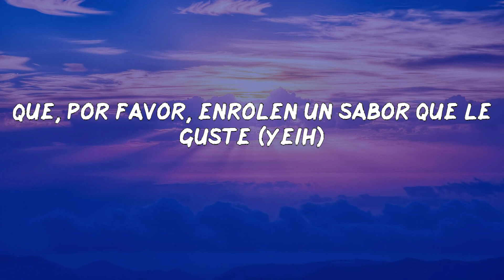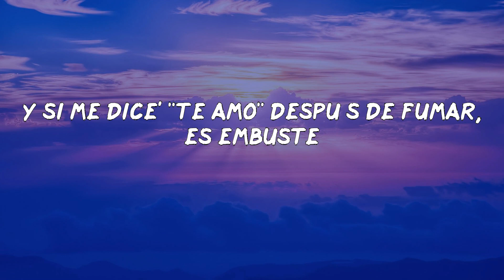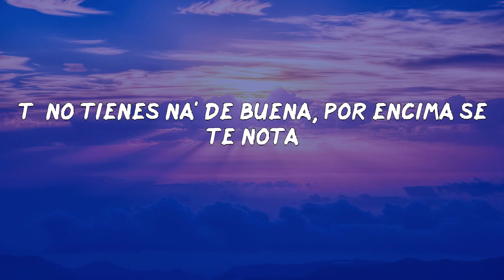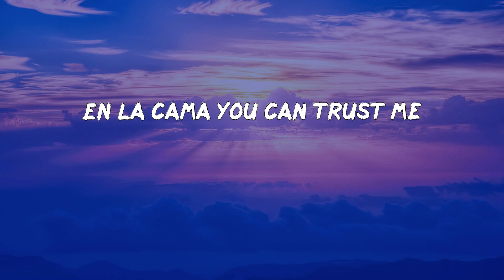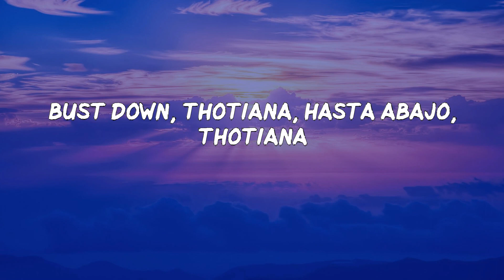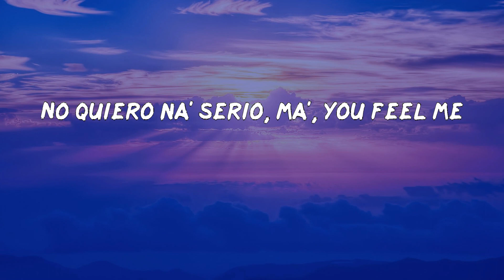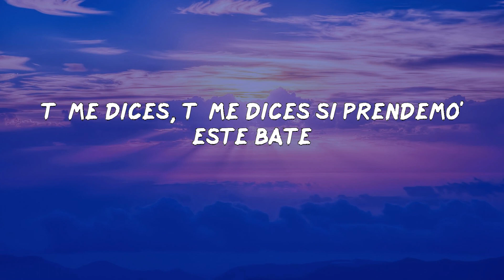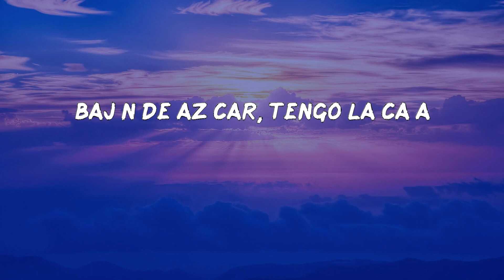RICH MUSIC LTD - Feel Me (LETRA)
RICH MUSIC LTD - Feel Me

LETRA:
(Bust down, Thotiana, hasta abajo, Thotiana
Thoti', quiero verte)
Afuera está de día-día (Pa' atrá', pa' atrá')
Y la disco prendía-ía, yeah (Pa' atrá')
Guayando decía-ía (Pa' atrá', pa' atrá')
Que amor no sentía (Pa' atrá'; yeah)
Que, por favor, enrolen un sabor que le guste (Yeih)
Y si me dice' "Te amo" después de fumar, es embuste
(Yeih, The Avengers, ¡yeah!)
Dios bendiga, mami, este arrebato (Arrebato)
Yo quería una como tú desde hace rato (Hace rato)
Te brillan los ojos cuando los preparo (¡Wuh!)
Pero con lo' que enrolas tú, no me comparo
Ma', you feel me, you can fuck me
You can call me, bebé, si estás horny
Te aseguro que antes de la morning
Nos vamos a venir, you can trust me
You wanna feel me (Feel me)
No quiero na' serio, but you feel me
Pero estoy caliente, you can help me
Con dos phillie' nos ponemos chillin'
Yo lo' prendo (Prendo)
Ma', you feel me
No quiero na' serio, ma', you feel me
En la cama you can trust me
Yo soy calentura pura
De Ponce aterrizo en Chile como la más dura
Soy la father como Hector, hoy quiero travesura'
Cabrón, más vale que me trate' sin mezura
Las mujere' quieren twerk, twerk
Como Rihanna, baby, work, work
Un perreíto pa' mover el
Booty como yo lo sé hacer, ey, ah
Los hijoeputa quieren sex, sex
Booty como tú sabe' hacer, ey
Dé-, dé-dé-déjate llevar por la nota, quiero de esa nalgota
Tú no tienes na' de buena, por encima se te nota
Tu mamá y tu papá se guillaron
Cuando te hicieron, del parque la sacaron
¡Woh oh oh oh!
Dale, mami, twerk, twerk (Pa' atrá', pa' atrá')
A ese culo dale twerk (Pa' atrá';
Dale, mami, twerk (Pa' atrá', pa' atrá')
Yo lo' prendo (Prendo; eh)
Yo lo prendo (Prendo) (Yeah)
Cuchi-cuchi, necesita' un poco de mí
Pa'l perreo no se va a medir
Hasta abajo como Don, pide la botella de Patrón
Dj, dale culo a esta canción
La bebecita está puesta pa'l bellaqueo
No quiere amor, solo está puesta pa'l perreo
Ella pide ram-pa-pa-pam con el ran-ta-ta-tan
¿Dónde están-tá-tá-tán que no los veo?
(Ice)
Ma', tú quiere' help, ma', tú quiere' ayuda
Ma', yo tengo la inyección, ma', tengo tu cura, sí
Thoti, quiero verte
Te quiero ver de espalda y subiéndote la falda
No me importa cuánto valga, Thoti quiero verte
Si quiere' el vierne' salgo, dime si vas a hacer algo
Y yo reservo un palco, solo quiero verte
Thoti, quiero verte
Yo lo' prendo (Ay, Justin Quiles, mami)
Ella sale pa' la calle y no se encueva
Obliga a la amiga pa' que beba
La' emborracha y ella sola se la lleva
Es mi evil, le gustan las jeva'
Bronceado se le ve ese culote
Se le nota que se pasa to' los día' en los bote'
Woh, woh, woh, se ve que brega a fuegote
Le puse la de Guaynaa pa' que to' eso rebote
Tú me dices, tú me dices si prendemo' este bate
Kryptonita y un dembow que arrebate, yeah yeah yeah
La noche está pa' un phillie
Pa' tú y yo ponerno' bien chillin' (Yeah)
Tengo la fuerza, tengo la maña
Tengo la cripa que a ella la daña
Bajón de azúcar, tengo la caña
Tengo una nota loca que no se empaña
Tú ere' sata-sata, ¿pa' que te engaña'?
Booty como yo lo sé hacer, ey (Eh-eh-eh)